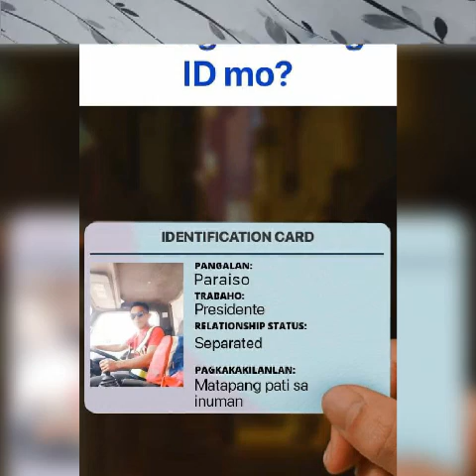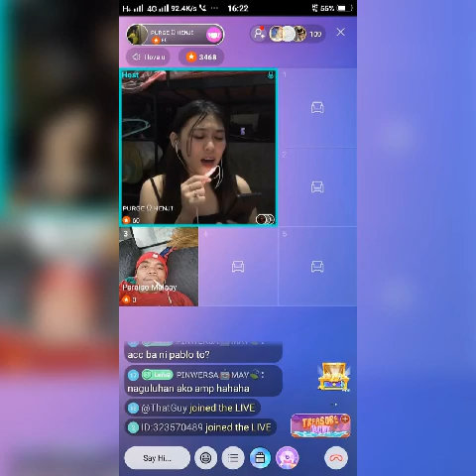Hello guys mosta kyo lahat Miss guys